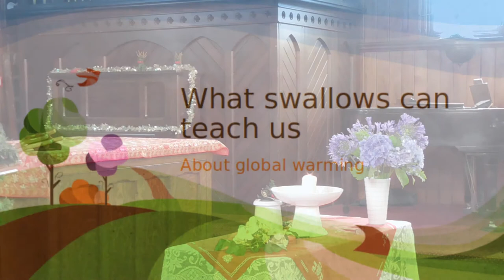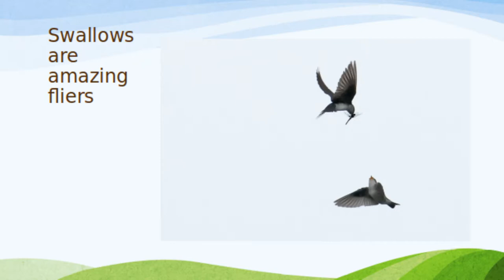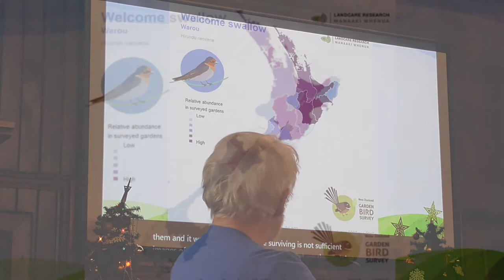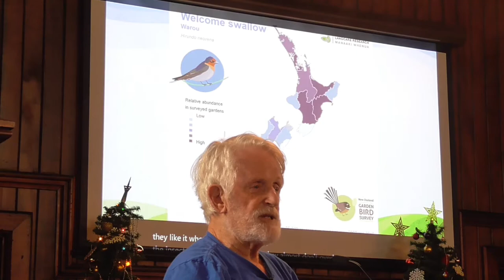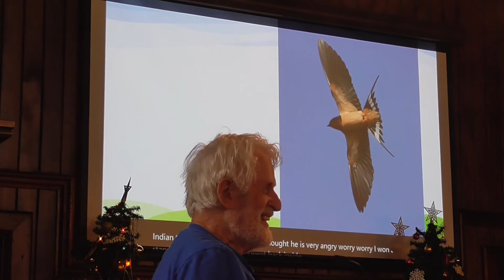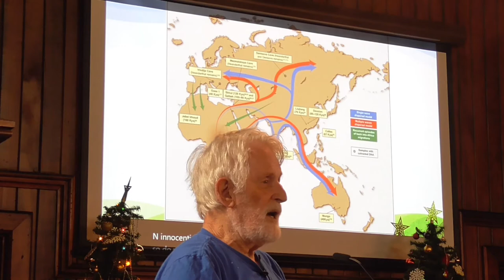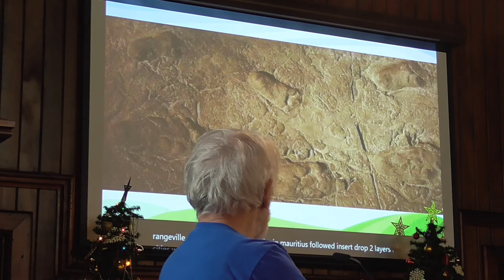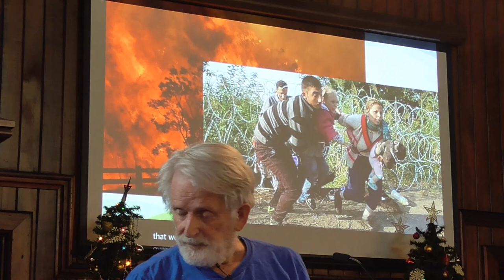What swallows can teach us about global warming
with David Hines
Recorded at Auckland Unitarian Church 29th December 2019